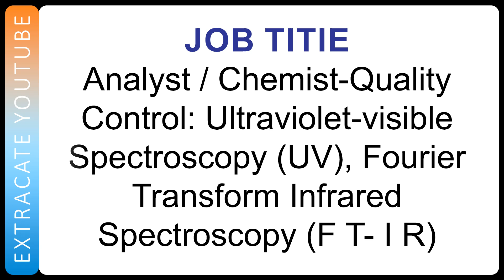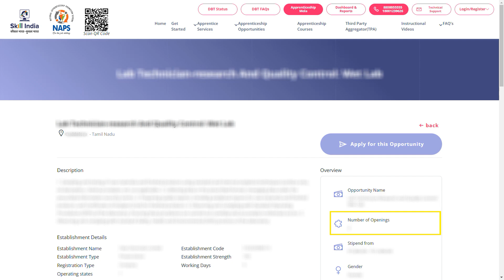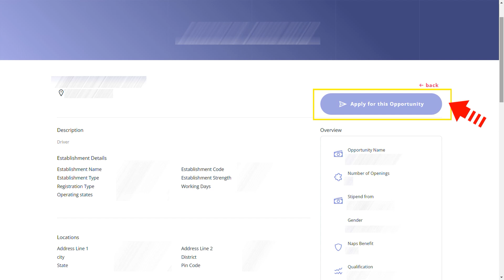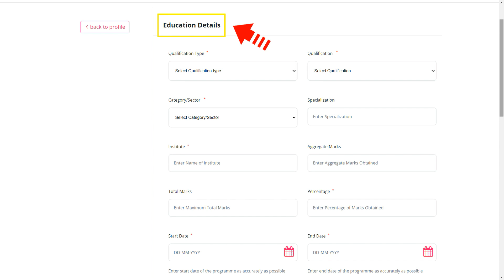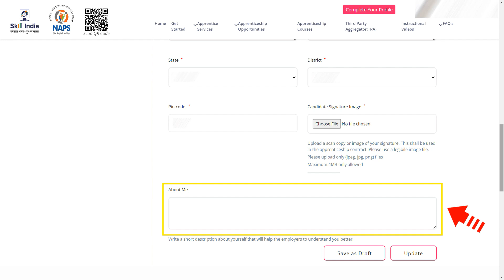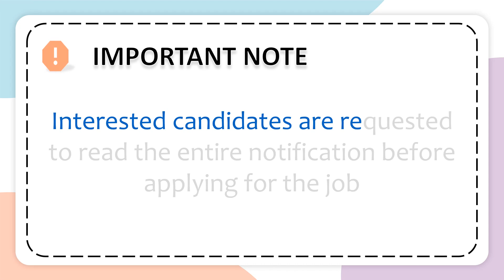JOB | Tagros Chemicals India Pvt Ltd | Quality Control Job | Freshers Cuddalore Tamilnadu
Tagros Chemicals India Private Limited,

10th pass job,
10th pass job 2023,
10th pass government job,
10th pass online job at home,
ITI, diploma,
8th pass job,
job after 10th pass,
10th fail job,
10th ke baad job kaise kare 2023,
10th pass job 2023 government,
10th ke baad government job,
job for 10th pass,
10th pass job private company,
10th ke baad job,
10th job,
10th pass job malayalam,
10th pass job vacancy 2023,
10th job vacancy 2023,
10th pass sarkari job 2023,
job for 10th passed students 2022,
10th pass job online,
10th pass govt job,
job in Coimbatore,
trainee job,
apprentice job,
NAPS,
apprenticeship India,
Skill India,
jobs in,
in tamil, tamil video,
8th pass job,
10th pass job,
sslc job,